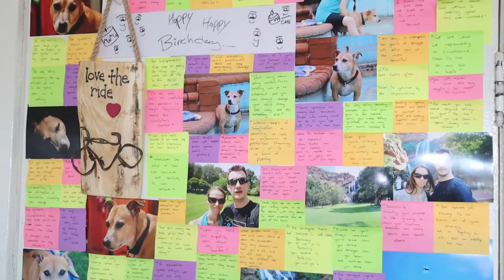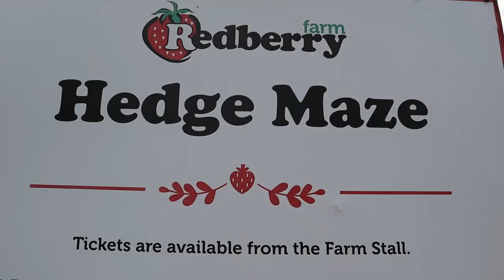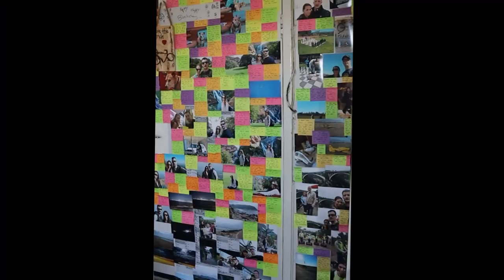2019 Rewind- Live Life & Explore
Rewind 2019 - Episode No # 11

2019 was my first year on YouTube and this is my high lights for the year. Thank you all so much for joining me on the great journey and I can’t wait to see what 2020 has installed for us

 Cja in 2020

South African National Military Museum
 Listed under Museums in the menu

Gear used
Canon M50
15-45 Stm lens
70-200 Stm lens
Rode Video Micro
Jody K3 gorilla pod

Edited in DaVinci Resolve 15 (Free Addition) Product of Black Magic Design

Music used

►DESCRIPTION
: Inspiring Cinematic Uplifting Trailer Background - epic music for trailer video project with powerful drums, energetic orchestra and gentle piano melody. This motivational cinematic theme will work as perfect background for beautiful epic moments, landscapes, nature, drone video, motivational products and achievements